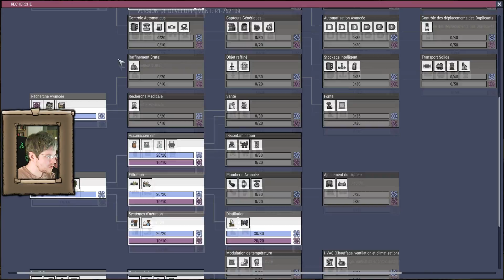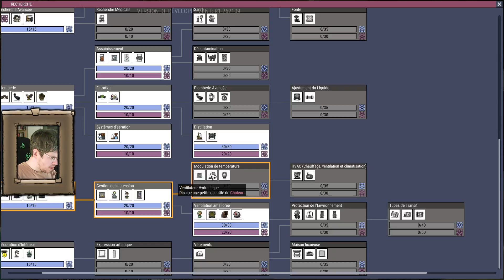Découverte d'Oxygen Not Include #12